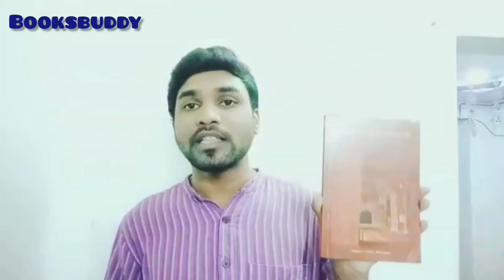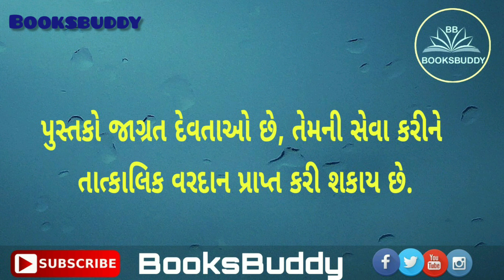નાટક : જેણે લાહોર નથી જોયું એ જન્મ્યો જ નથી | લેખક-અસગર વજાહત | રજુઆત - સોલંકી જીજ્ઞેશ ડી|BOOKSBUDDY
નાટક :- જેણે લાહોર નથી જોયું એ જન્મ્યો જ નથી
નાટય લેખક :- અસગર વજાહત
અનુવાદક :-  શરીફા વીજળીવાળા
રજુઆત :-  સોલંકી જીજ્ઞેશ ડી.
ફાઉન્ડર :- મિતેષ મકવાણા

BOOKSBUDDY